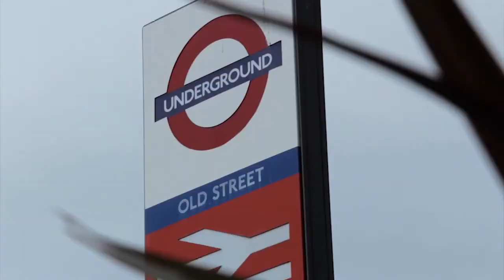StudentUniverse Studying Abroad in London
Thinking about studying abroad in the historic and cultural center of the city of London? Learn about why students love to study in London. We asked real students there what they love about their study abroad experience in London. Find out first-hand from students about all the great things London has to offer!

There are also plenty of day trips straight from London that allow you to make the most of your time in the UK. The blog post, “6 Day Trips from London” outlines historic cities, beautiful sights and beach towns that are easily accessible from London.

During your study abroad experience, be sure to make time to travel and experience the rest of Europe’s beautiful sights and breath-taking cities. StudentUniverse also offers competitive prices of flights within Europe:

If you are a student have yet to book your flight to begin your study abroad excursion, you can save on our website! We post cheap flights and deals daily:

What are some of your favorite parts of London? What are you most worried about for studying abroad?

FULL TRANSCRIPTION BELOW
(Irene- USA)
I wanted to study in London because it’s kind of like a cultural center, there’s so much here.
(Edward- Hong Kong)
I mean, I know a lot of London as a city one of the most, you know, multi cultural cities in the world.
(Matt-USA)
I came to London because I found the perfect school that I fell in love with.
(Dewei-China)
 London I think is a great city in the history and there are many opportunities for study and learning.
(Kelly, Zeta, & Louisiana- France, Greece & Germany)
It’s a big city which can be like an advantage and really convenient but I think it’s an advantage.
What’s interesting about London’s diversity is just there is such a mix of people from their own worlds that’s accessible in a different way.
(Edward-Hong Kong)
I just love it how you can meet people from all corners of the world.
(Matt-USA)
A great breath of the different types of people that you meet here. I also love the easy getting around, all the great things to do.
(Steph-USA)
Especially for an anthropology degree there are so many different museums and cultural institutions here that you have a lot of resources kind of at the tip of your fingers.
(Dylan-China)
You know, the mechanical engineering in the UK is very famous.
(Matt-USA)
They are constantly offering all kinds of opportunities all over the world.
(Wei-Shan- China)
I talk with different with leaders from different companies and I learned a lot.
(Steph-USA)
Although I really like living abroad too so it’s just kind of a good excuse to try something else.
(Matt-USA)
I thought London would be a great base to be able to explore Europe.
(Irene- USA)
I have done a little traveling since I’ve been here and definitely when I graduate I hope to do more traveling as well.
(Edward- Hong Kong)
Nightlife is fantastic.
(Matt- USA)
The nightlife is pretty great.
At night there are really cheap drinks but you can also go somewhere nice if you want to so you have both.
(Edward- Hong Kong)
You just can’t get bored of London. If you get bored of London, then you must be bored of life, I’d say.
“Describe London in one word”
(Wei-Shan- China)
London is perfect.
(Irene- USA)
Magical.
(Dewei- China)
Excellent.
(Matt-USA)
Exciting.
(Edward- Hong Kong)
Awesome.
Unforgettable.
It’s great.